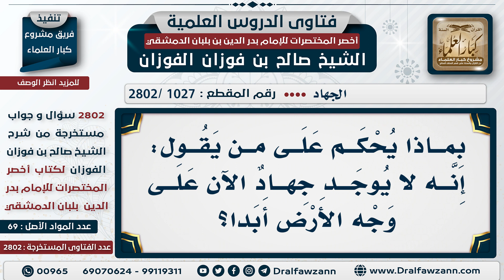[1027 -2802] بماذا يجاب مَن قال: لا يوجد جهاد الآن على وجه الأرض أبدًا؟ - الشيخ صالح الفوزان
السؤال: بماذا يُحكم على مَن يقول: إنه لا يوجد جهاد الآن على وجه الأرض أبدًا؟
الجَوَابُ: هذا خطأ، ما أدراهُ أنه ما فيه جهاد، هو يحتاج إلى دليل، بعضهم يقول: ما على وجه الأرض مسلم الآن أبدًا، الناس كلهم كفار، يعني يُكفرون بالعموم.

للاشتراك في قناة الشيخ صالح الفوزان
سؤال وجواب من شرح أخصر المختصرات ( 2802 ) مقطع

للاستفسار والإقتراحات والدعم
رئيس الفريق
لمشروع كبار العلماء